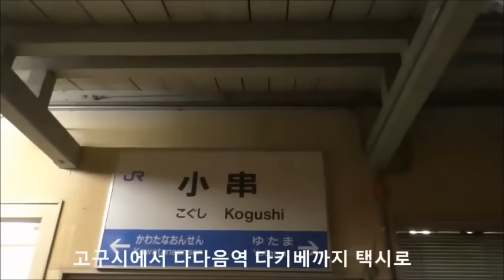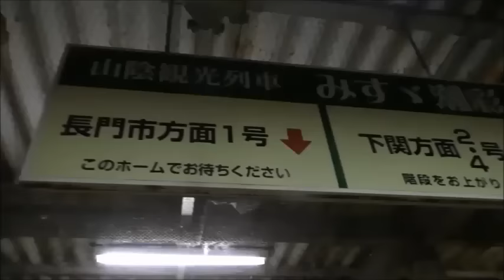JR 서일본 감동경영!!! 눈폭풍에 열차 못 가자 택시로 승객 연계수송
2016년 1월19일 오전  05:39 시모노세키발 마쓰다행 820D 보통열차가   고구치역에서 강풍과 황파의 영향으로 더 이상 못 가게 되자 지역 택시들을 동원하여 통학생 등 모든 승객을 해안 3개역이 지난 다치베역까지 수송, 거기서 목적지 별로 환승토록 조치해 주는 감동서비스를 몸소 체험했다.